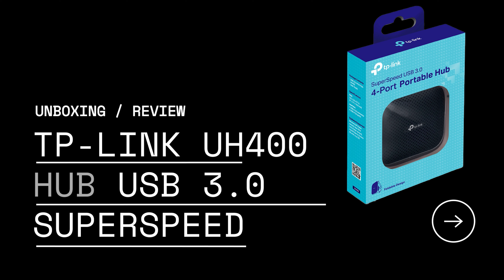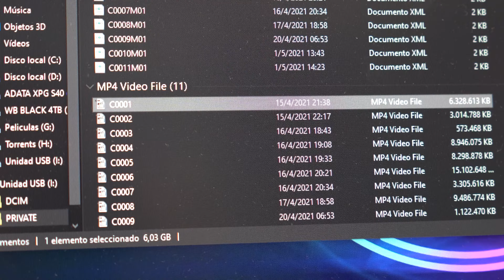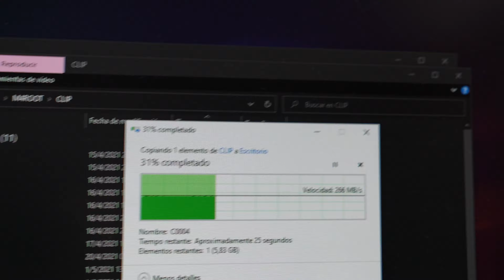USB 3.0 x4 Hub concentrador portátil TP-Link UH400 en español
Amazon Tp-link uh400

MEMBRESIA GASTON TECH SOLUTIONS
Asesoría/Consultor/Servicio Técnico